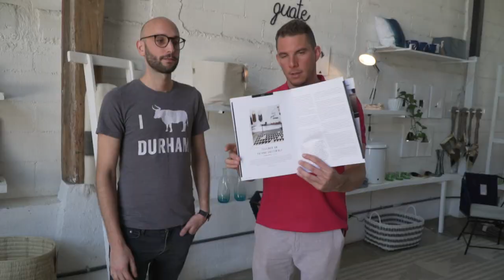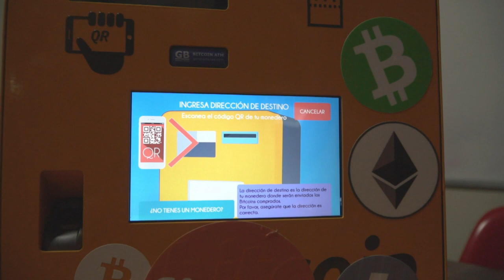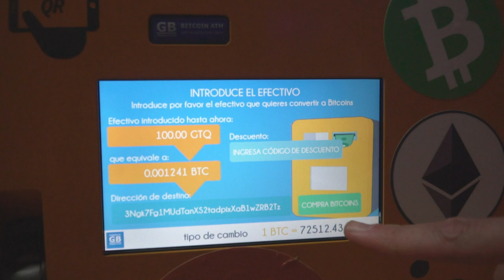COMPRANDO BITCOIN EN ANTIGUA | BTV 112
Visitamos el IMPACT HUB en Antigua, para conocer los mejores emprendedores de Guatemala. El lugar está espectacular y la pasamos muy bien allí.  ¡Al final de la noche compramos Bitcoin!